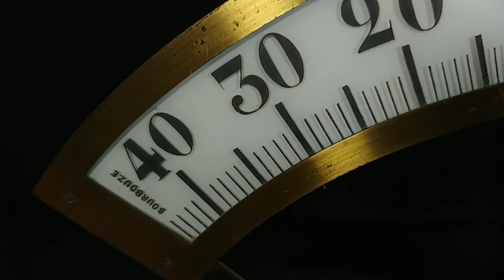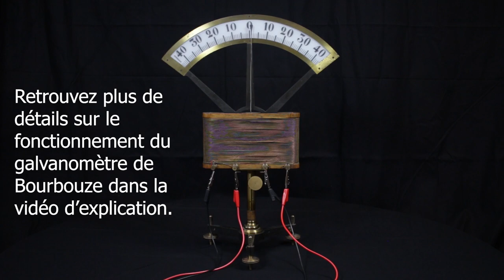Galvanomètre de Bourbouze - Présentation